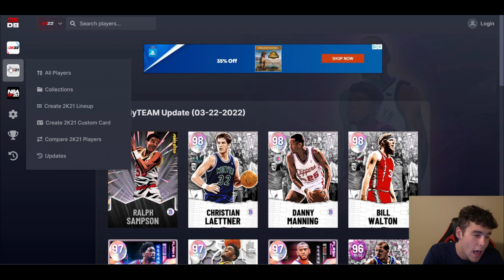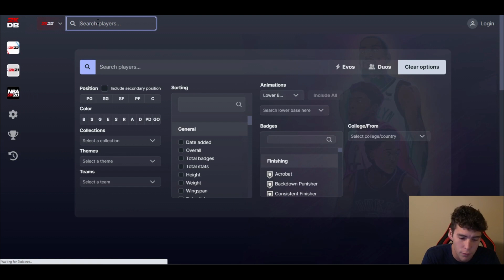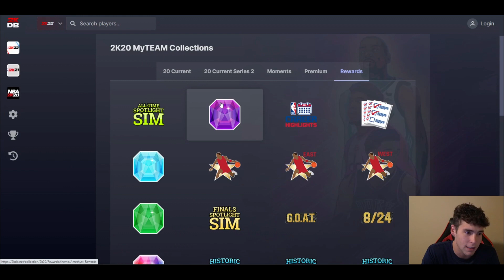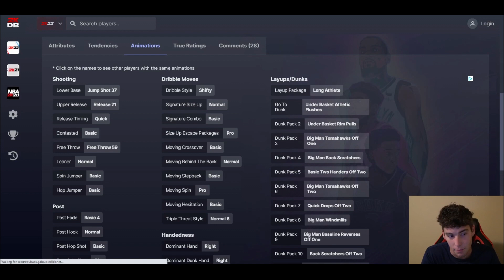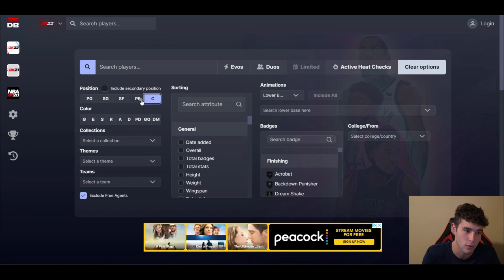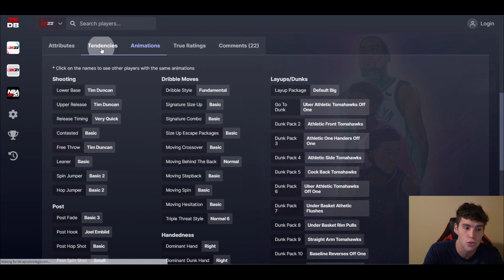THE BRACKET BUSTERS SPOTLIGHT REWARDS ARE A LETDOWN IN NBA 2K22 MyTEAM! THIS IS WHY...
NBA 2K22 MyTeam released new Bracket Busters spotlight rewards. You can grind for these new bracket busters cards. These cards include galaxy opal Ralph Sampson, galaxy opal Christian Laettner, galaxy opal Danny Manning, galaxy opal Bill Walton, pink diamond Jamal Mashburn, pink diamond John Wall, pink diamond Rex Chapman, diamond John Stockton, diamond Kelly Olynyk, diamond Corey Kispert, amethyst Luke Walton, amethyst Salim Stoudamire, amethyst Richard Jefferson, ruby Magic Johnson, ruby Draymond Green and ruby Denzel Valentine. Other cards included in this set galaxy opal Joel Embiid, galaxy opal Donovan Mitchell and galaxy opal Chris Paul. In this video, I talk about why these spotlight rewards are a letdown compared to past years. I hope this helps with your no money spent, budget or god squad.